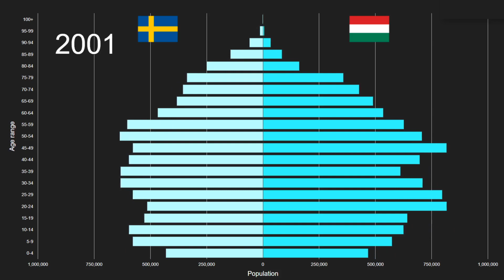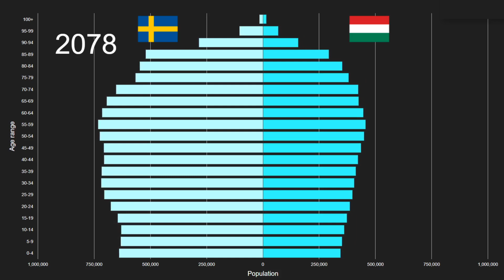Sweden vs Hungary Population Pyramid 1950 to 2100